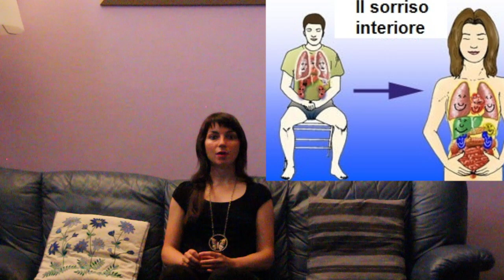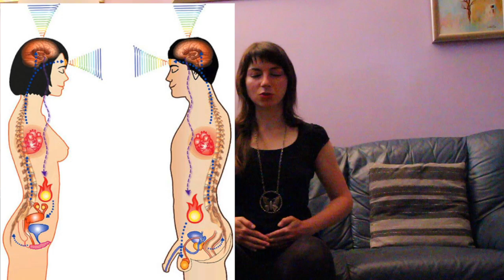La Via del sesso - respirazione ovarica e testicolare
respirazione ovarica e testicolare tramite automassaggio e respirazione.